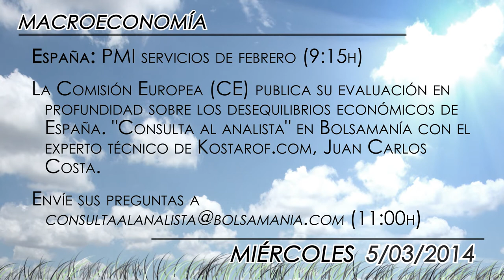Agenda económica del 5 de marzo 2014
En la jornada que marca el ecuador de la semana en los mercados vamos a asistir a la publicación de una batería de PMIs servicios en Europa.